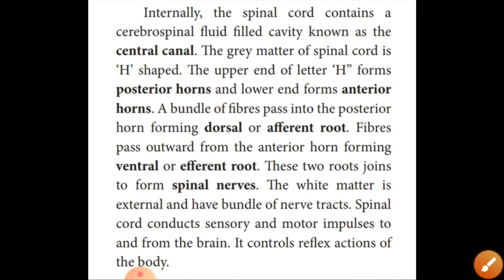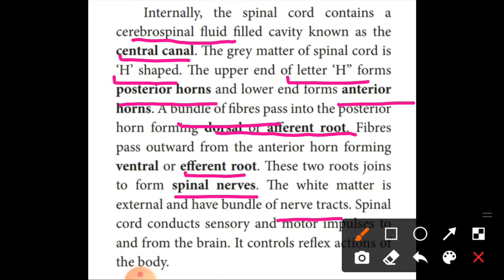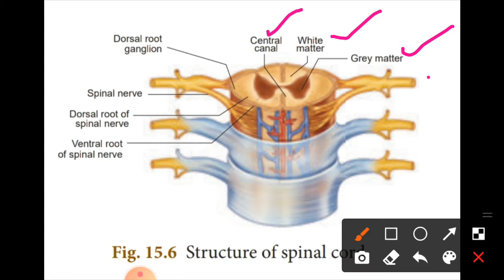10th - Science - \\ Unit 15 \\ Spinal Cord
10th - Science - Unit 15 - || Nervous System || Spinal Cord